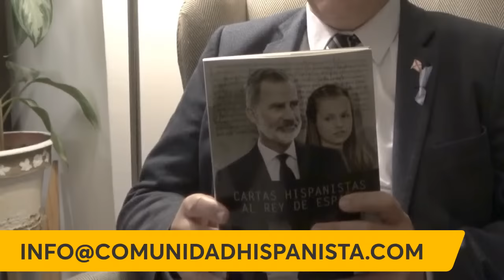Plan de acción para recuperar la hispanidad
Patricio Lons y Alberto Gil Ibañez analizan las posibilidades de restaurar nuestra civilización hispana